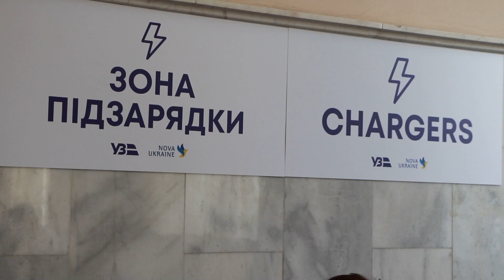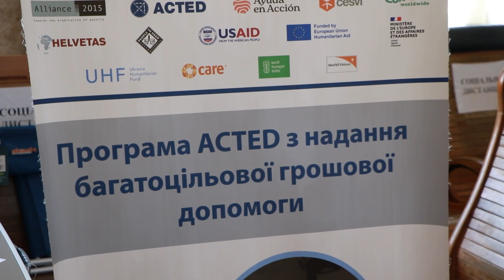На одеському вокзалі працює пункт прийому евакуйованих жителів Херсонщини